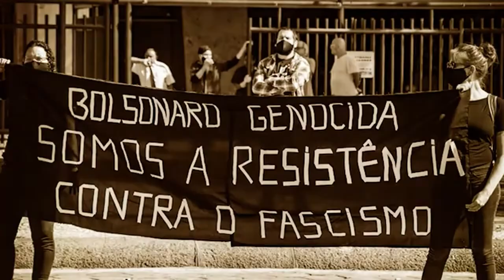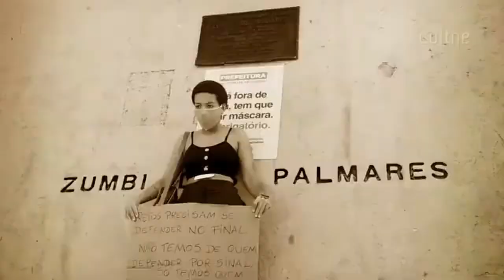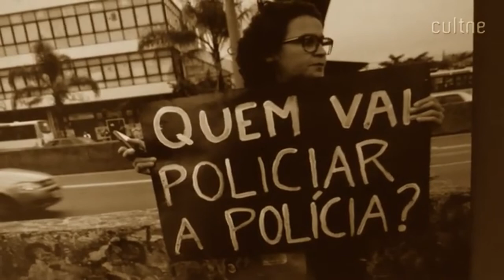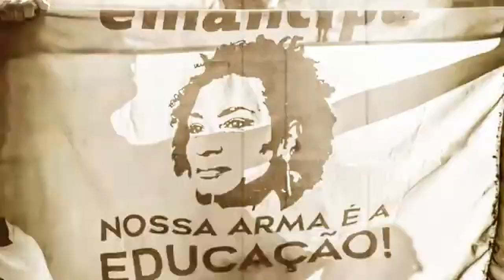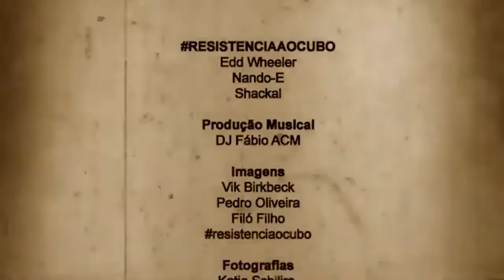Resistência ao Cubo - Cultne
Clipe da musica "Resistência ao Cubo" de DJ Fábio ACM e dos rappers Nando-E,  Edd Wheeler e Shackal.